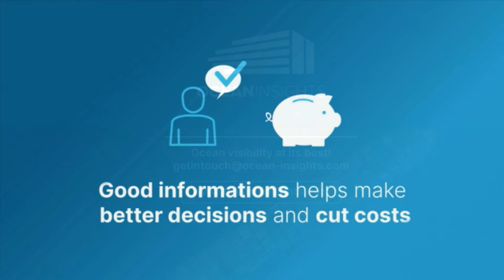Webinar shots | Predictive ETA | Container Track & Trace | Ocean Insights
In the recently concluded webinar on the topic - How Visibility adds Value to Food Logistics? - Sarah Barnes-Humphrey (Founder & Host of Lets Talk Supply Chain) asked Robin Jaacks (CCO, Ocean Insights) about the predictive ETA feature (tool) available with their Container Track & Trace product. Here's his answer followed up with practical usage & benefits by Tim Crumley (Vice President of Global Logistics at Sysco International Food Group).

*** This talk show was aired live on Jan 26, 2021, 06:00 PM (CET). ***

If you find this video insightful, please make sure you leave a COMMENT behind and also LIKE the video and SHARE it with your contacts.

With Ocean Insights, you receive Ocean Visibility at its BEST.